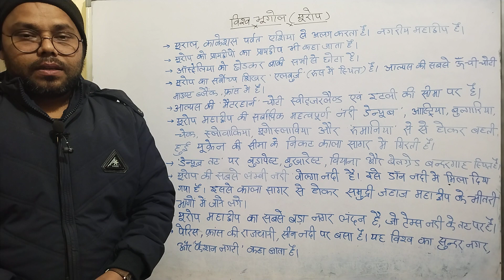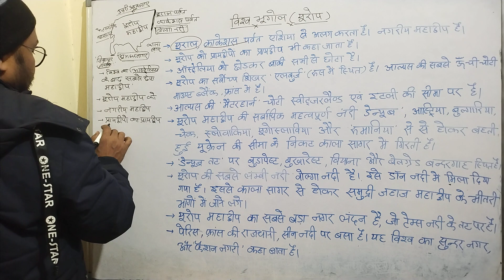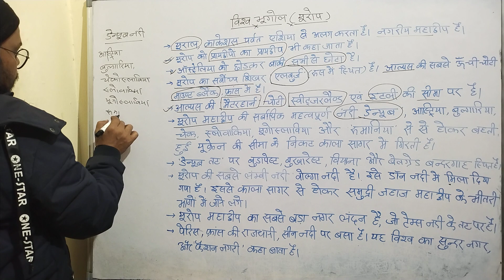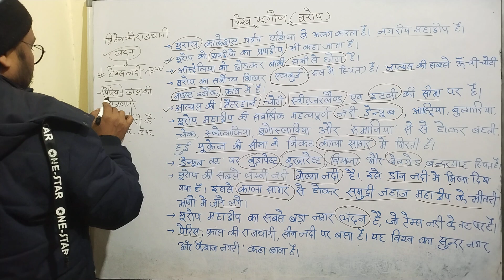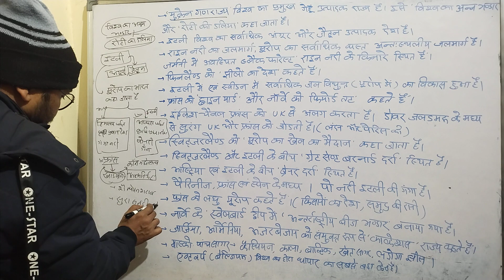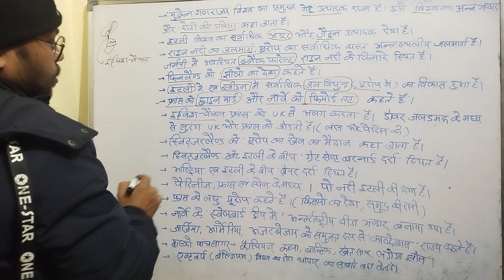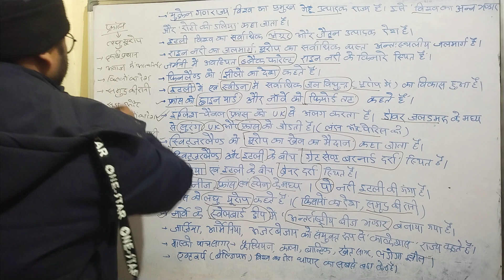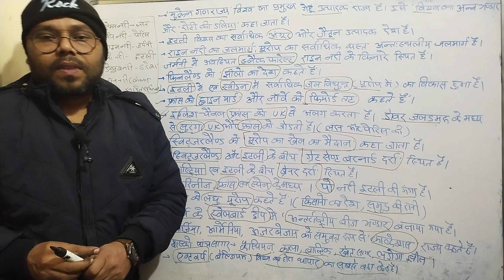विश्व का भूगोल ||NCERT|| पर आधारित [lecture 31]statepcs|Ro|Aro|&Others {Exams}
[by Prahlad Sir]|